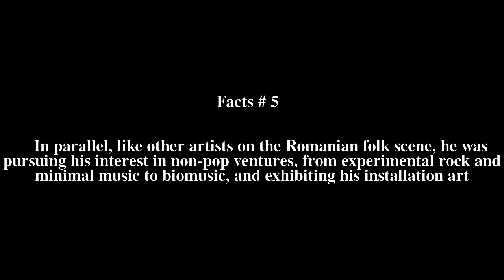Mircea Florian (musician) Top # 6 Facts